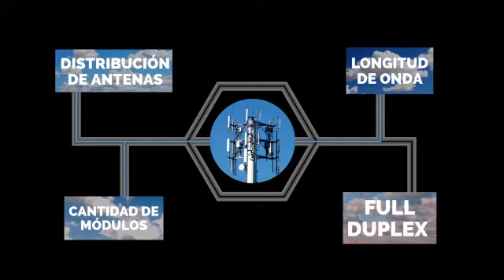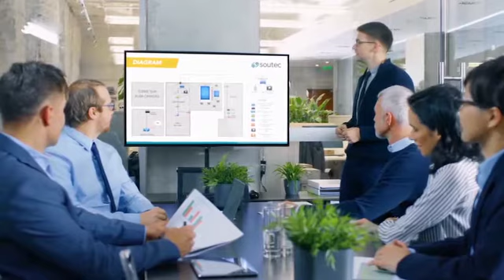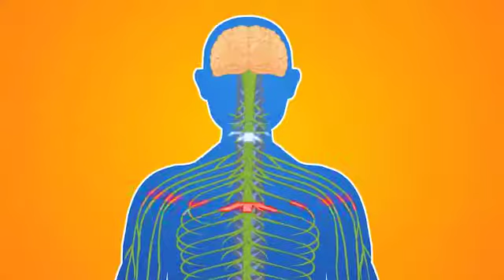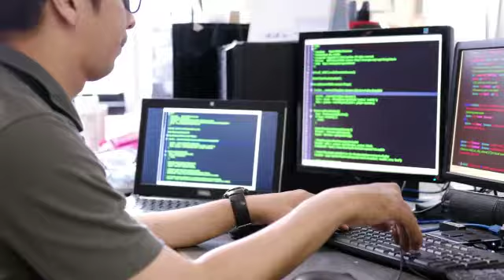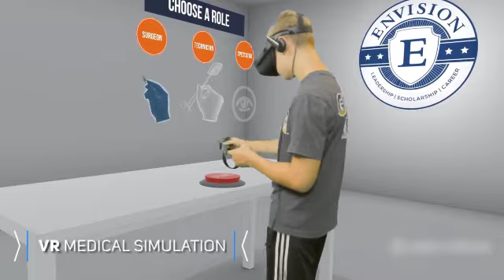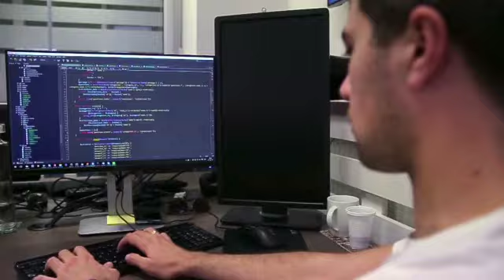Entrevista a Guillermo Solomon, Chief Digital Transformation Officer Huawei LATAM – Parte 01.